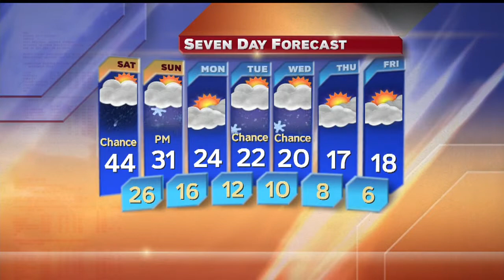Noon weather report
WKBN First News at Noon weather.